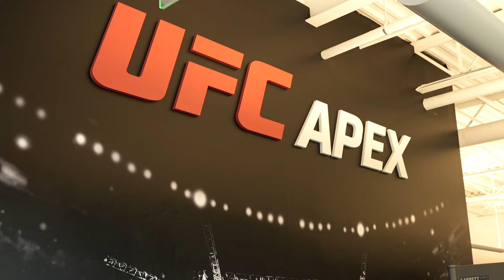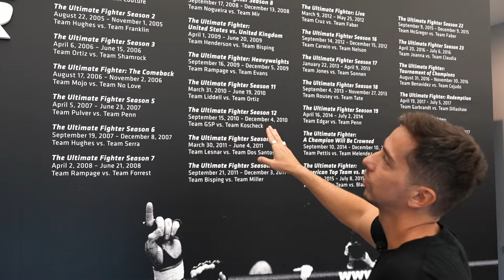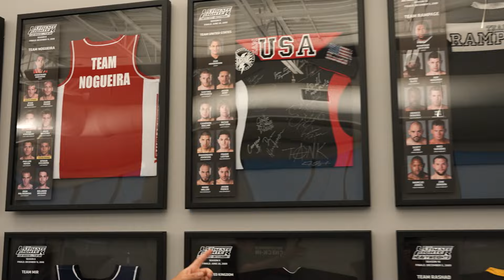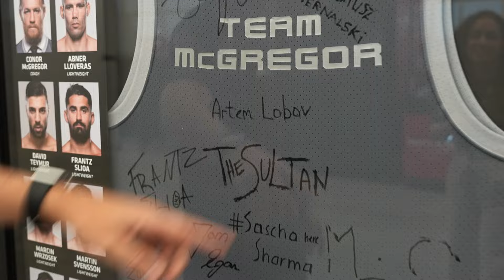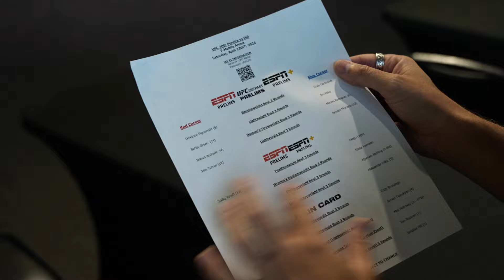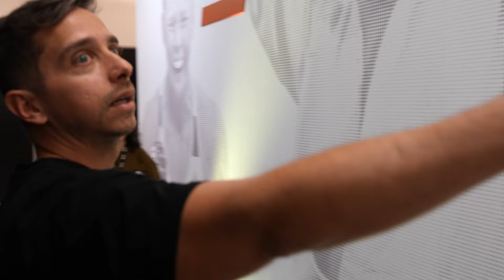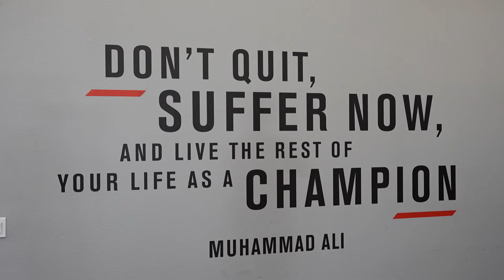EXCLUSIVO! ENTREI NO UFC APEX EM LAS VEGAS E MOSTREI COMO É POR DENTRO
Código: ENCARADA

Fala, galera do mundo das lutas! O que vocês acharam desse tour especial dentro do UFCC Apex?